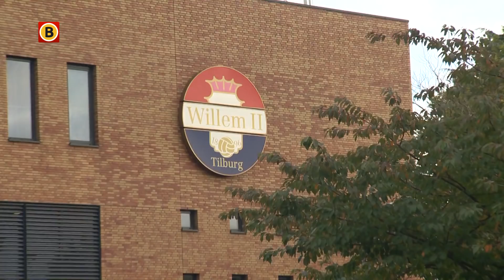Supporters Willem II betrokken bij rellen in Brugge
Fans van voetbalclub Willem II in Tilburg waren zondag betrokken bij flinke voetbalrellen in Brugge. Om hoeveel supporters het gaat, is nog niet duidelijk. Bij de rellen raakten drie mensen zwaargewond.